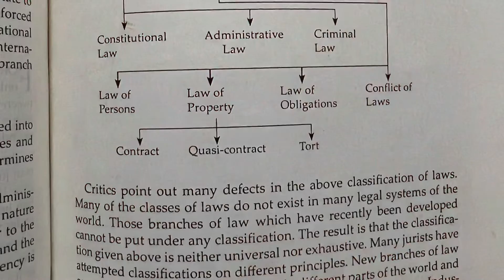2227 CLASSIFICATION OF LAWS EXPLAINED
Jurisprudence class 33# public and private international law# municipal law# constitutional law# administrative law# private law# legal matters